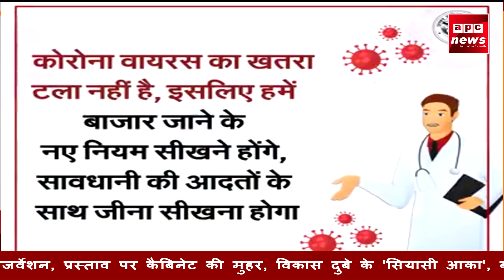APC NEWS AGRA 20 हजार के ईनामी शातिर को पुलिस ने धर दबोचा